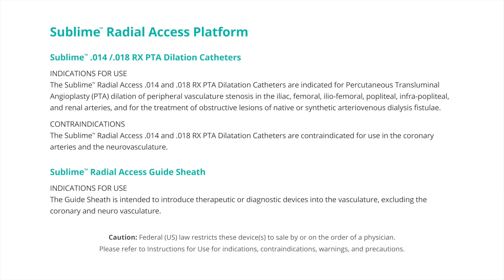Spreading the news! Don shares his experience with radial access for treatment of his PAD treatment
Don, a golf enthusiast and grandpa who has had previous femoral access interventions for PAD, “couldn’t believe” the improved comfort of his radial access procedure to treat his peripheral artery disease.

Caution: Federal (US) law restricts this device to sale by or on the order of a physician. Please refer to Instructions for Use for indications, contraindications, warnings, and precautions.